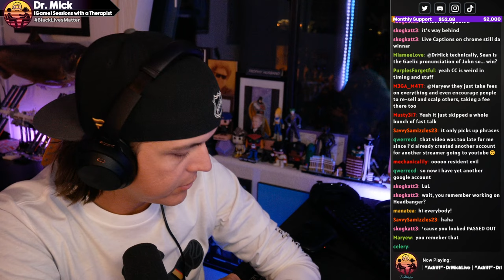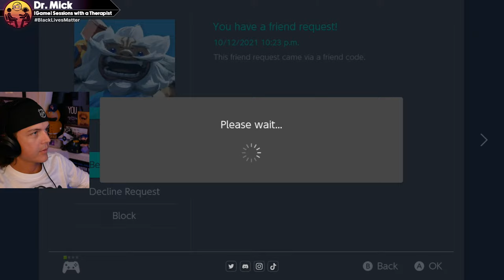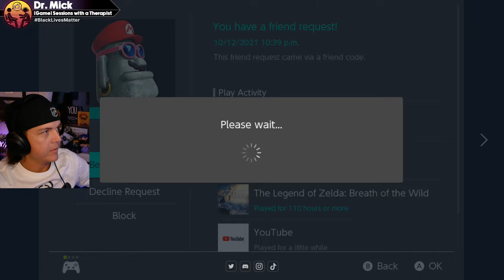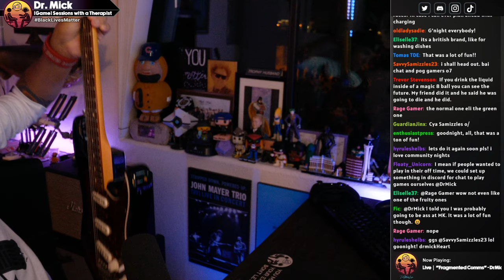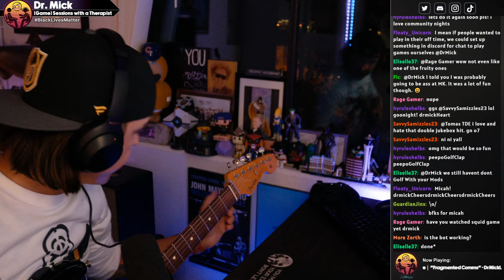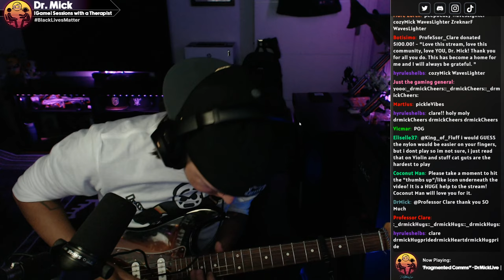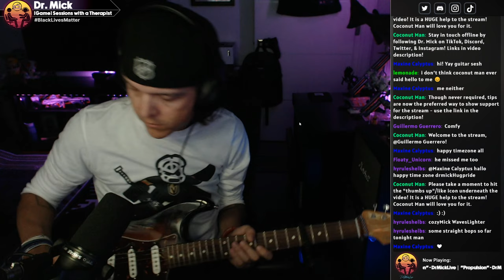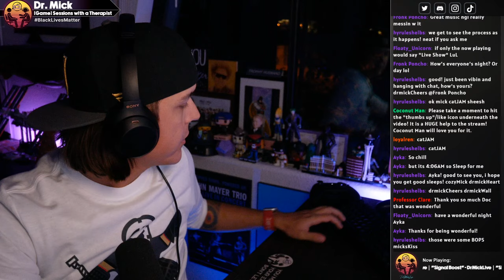🔴Mario Kart with the community! | [Game] Sessions with a Therapist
We're having ourselves a community night! Come join the fun as we all get mad at each other.
Probably.

You matter.